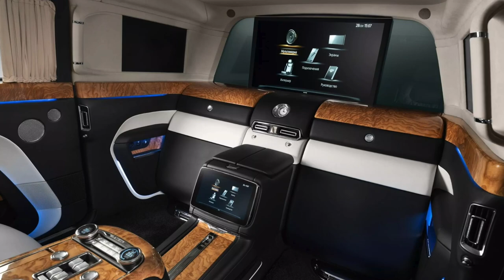Putin Gifts Kim Jong Un Lavish Aurus Senat Limo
The gift of an Aurus Senat limousine is a sign of the special relationship between the two leaders, officials say.
North Korea’s supreme leader Kim Jong Un has added a new jewel to his crown (or is it a thorn in the UN’s side?) following a state trip to Russia. The gift? A Russian-made Aurus Senat limousine, courtesy of his fellow strongman, Vladimir Putin. While the gesture might seem neighborly, it raises eyebrows considering the UN sanctions currently squeezing North Korea.

Specifically, observers note that the gift may run afoul of a UN resolution initially backed by Russia. This regulation prohibits the provision of luxury items to North Korea and was implemented to urge the nation to relinquish its nuclear weapons program..

Kremlin spokesperson Dmitry Peskov said that Putin chose to gift Kim the vehicle after Kim’s visit to Russia in September. During a tour of the Vostochny cosmodrome, Kim was offered a ride in Putin’s Senat. Peskov mentioned that Kim expressed admiration for the car, prompting the decision to present him with one, noting that “North Korea is our neighbor, our close neighbor.”
The Aurus is powered by a 4.4-liter V8 hybrid that was developed with Porsche’s help, and makes 590 hp (440 kW/598 PS).